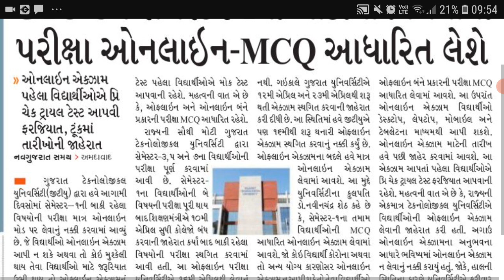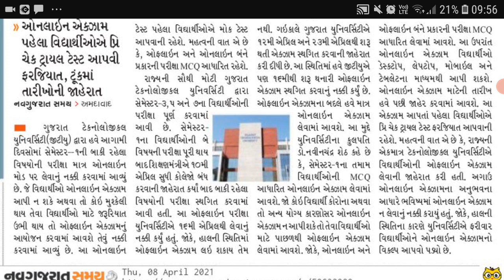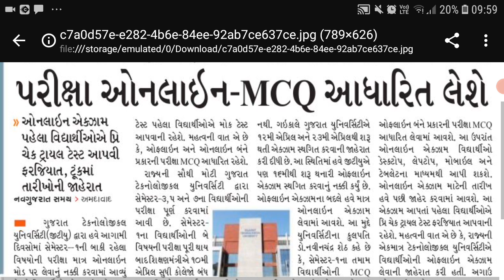GTU Updates offline exam|GTU Exam News Today|GTU Latest Updates |GTU Winter Exam 2020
Welcome to my channel EasyMech Concepts...If you want to learn mechanical related concepts in easy language than you are on the right channel Have doubt?🤔 Want to learn any specific topic?🤔 Connect with me  on

GTU Winter 2020 Exam
Winter Exam 2020
GTU Exam News
gtu news
gtu Latest news
gtu exam form fill up
gtu exam form
gtu ka form kaise bhare
GTU form fill up
gtu
gtu Latest Circular
gtu Latest
gtu exam paper analysis
gtu imp
gtu imp questions
gtu weightage.